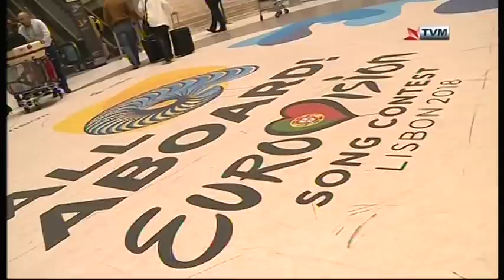Christabelle Borg - Taboo - Eurovision Update 3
Christabelle Borg - Taboo - Eurovision Update 3 - Copyright PBS Malta /Authors.